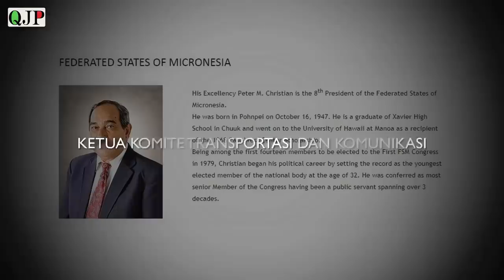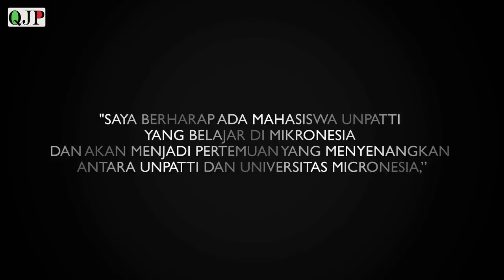ORANG MALUKU JADI PRESIDEN DI NEGARA INI.. | PRESIDEN NEGARA MIKRONESIA KETURUNAN INDONESIA MALUKU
Saya bangga berdarah Maluku, itulah sepenggal kata yang keluar dari mulut Presiden Federasi Mikronesia Peter Martin Christian... selengkapnya simak video diatas..

Musik By